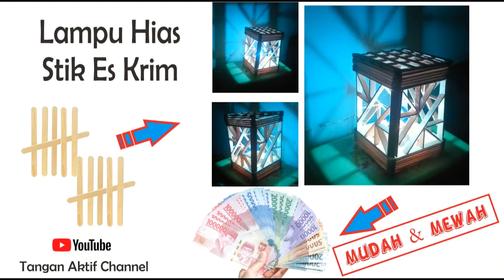kreasi lampu hias dari stik es krim - cara membuat lampu tidur - popsicle stick craft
Bagi sebagian orang tidur dengan lampu terang tidaklah nyaman, begitupun sebalikanya, mereka tidak bisa tidur dalam keadaan gelap gulita dengan lampu di matikan.

Lampu hias yang redup menjadi solusi untuk keduanya, terlebih lampu hias yang memiliki keunikan tersendiri. seperti karya kecil dalam video ini.

kreasi lampu hias dari stik es krim / cara membuat lampu hias keren, lampu hias dari stick ice cream /  ide kreatif

Silakan beri masukkan agar kami bisa memberikan manfaat yang lebih baik
ide kreatif,

House Interior Home Decoration Light Living Room And Bedroom Wall Light9 Adjustable Light | cutatoz
Simple Idea for Wall Lamp Made From PVC Pipe and LED Bulb
FANTASTIS!! Model sederhana tapi benar-benar keren
How To Make Wall Hanging Lamp | Diy Wall Decor Wall Decoration ideas | Wall Light | House exterior2
DIY Membuat Lampu Dinding dari Botol Bekas dan Pipa PVC